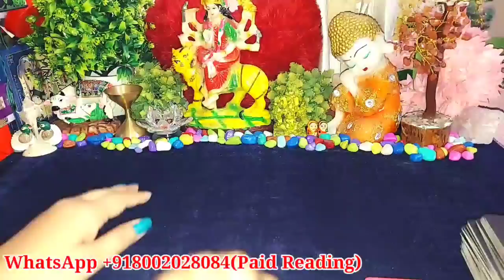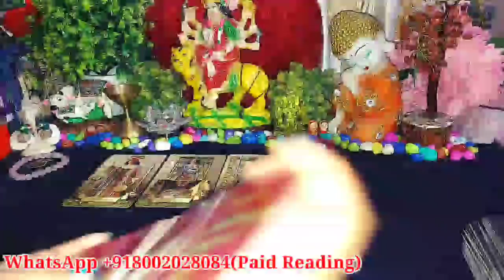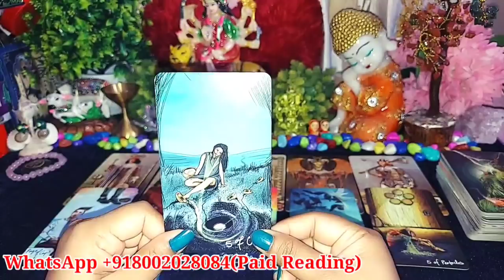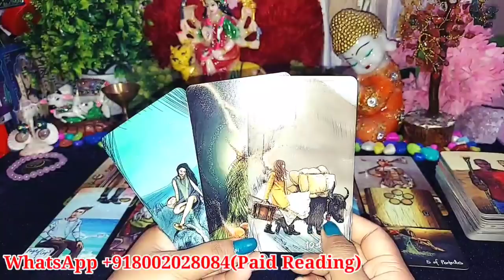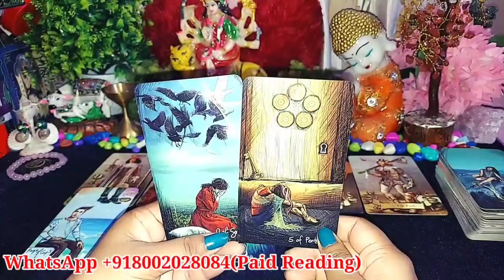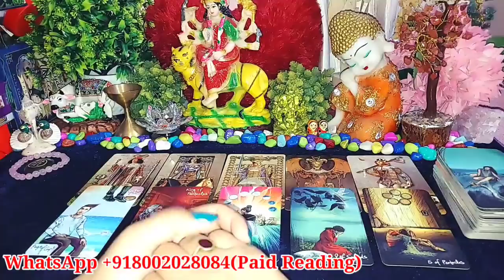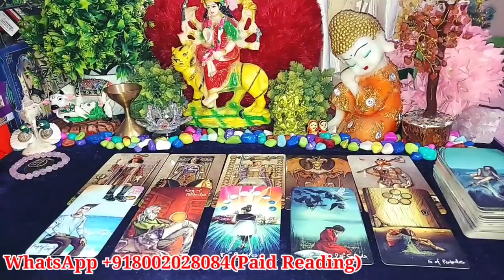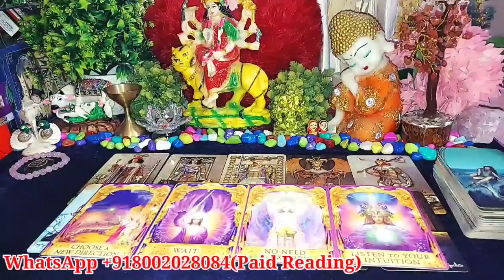UNKE DIL KI BAATEIN AAPKE LIYE/CURRENT FEELINGS/TAROT CARD READING IN HINDI